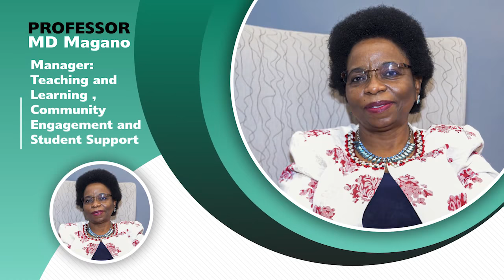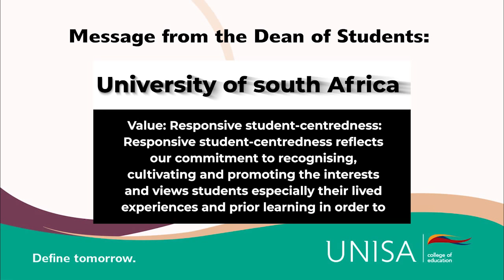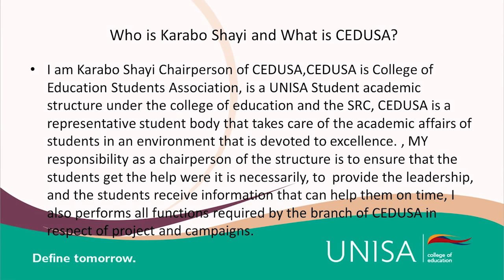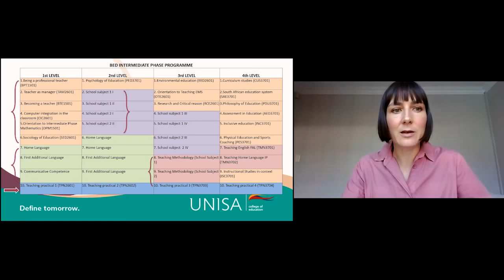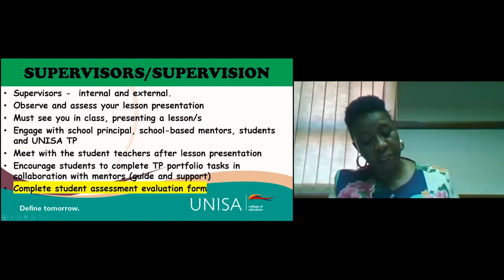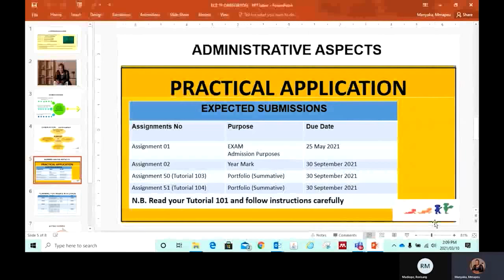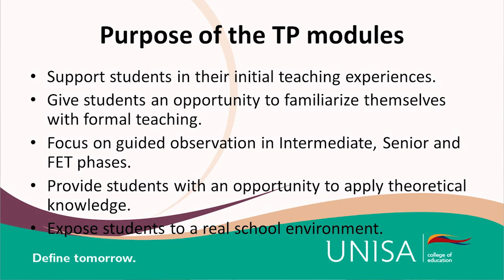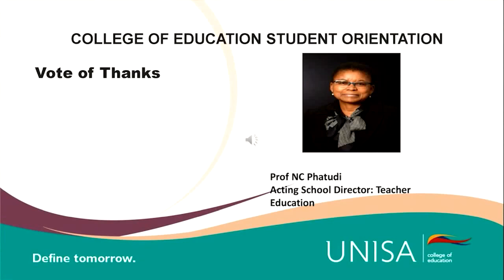CEDU Student Orientation and Support Seminar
BED &  PGCE TEACHING PRACTICE MODULES 1st Yr -4th Yr (19 MARCH 2021)